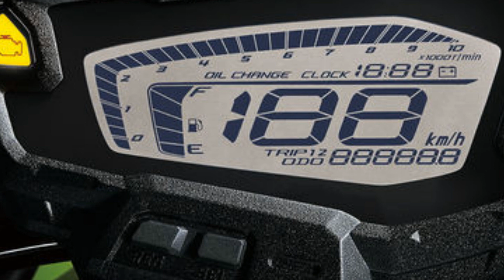ALL NEW YAMAHA BWS R 125 FI 2019